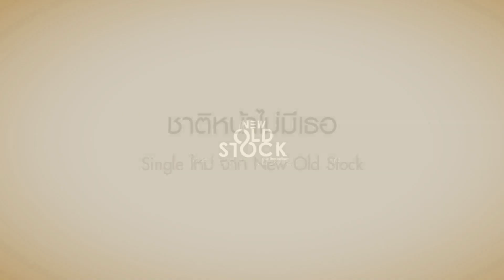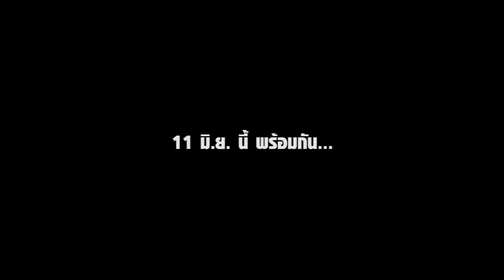New Old Stock - T-ser single ชาติหน้าไม่มีเธอ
ฟังและโหลดเต็มๆเพลงพร้อมๆกัน11 มิ.ย. นี้